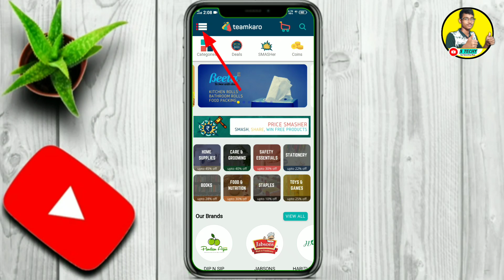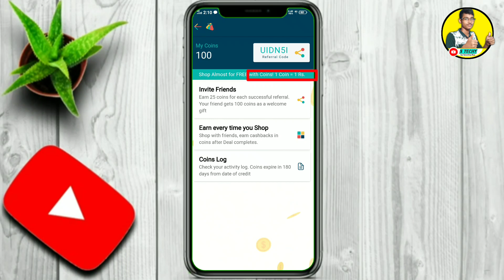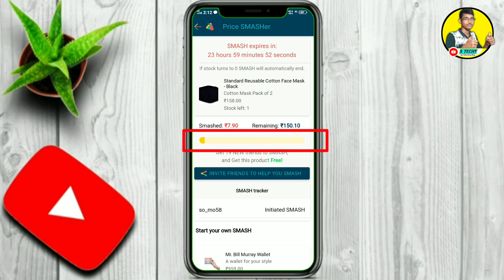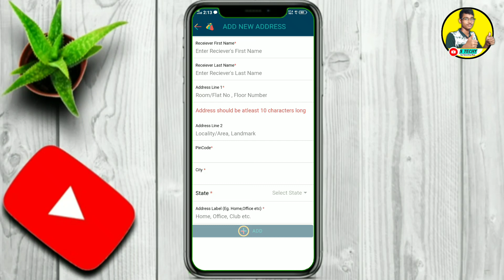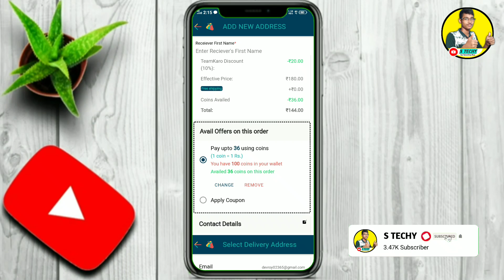New Free Shopping App 100% Free Shopping | Free Shopping Kaise Kare | Free Shopping Flipkart Amazon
Hello everyone welcome to Smart tips and tricks aaj main aapko batayunga Free Shopping Kaise Kare

Free shopping,
Free products,
Sim sim app se free shopping kaise kare,
Club factory app se free shopping kaise kare,
Free mobile phone kaise le,
Free smartphone from flipkart,
Free mobile phone from Amazon,
Free earphones,
Free phones,

🎥For Small BudgetYouTube SetUp♦️

📷Best Camera For YouTuber📸

🔦Best Light For YouTuber 🔦